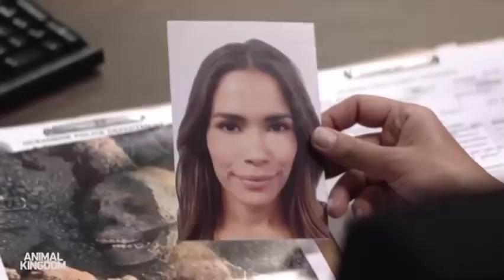Shawn Hatosy & Leila George Exclusive Interview | ANIMAL KINGDOM (2022)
JoBlo.com sits down with AnimalKingdom stars Shawn Hatosy and Leila George to talk about season six in this exclusive interview!

PLOT: Centers on a Southern California family, whose excessive lifestyle is fueled by their criminal activities.

CAST: Ben Robson, Jake Weary, Ellen Barkin, Shawn Hatosy and Leila George